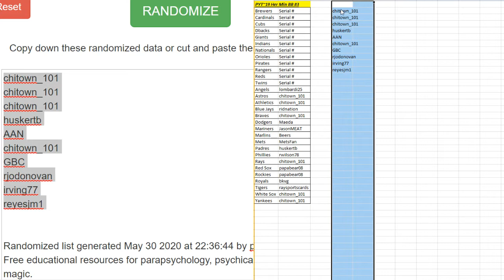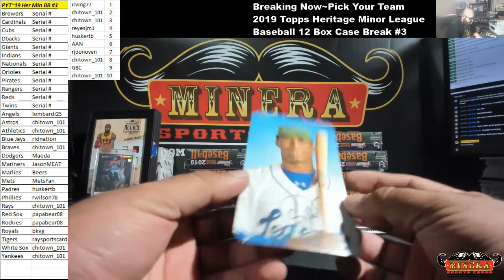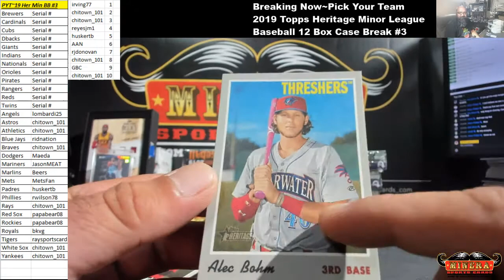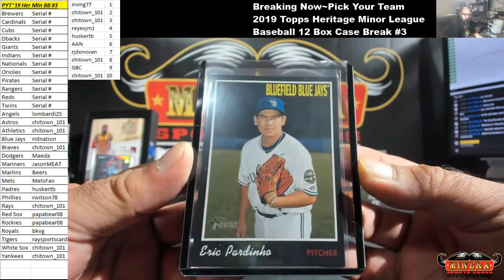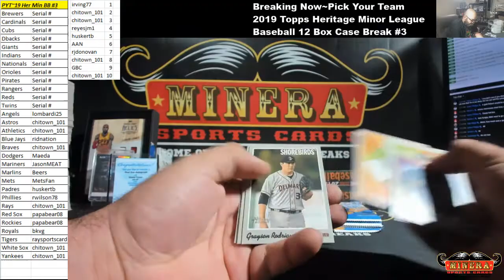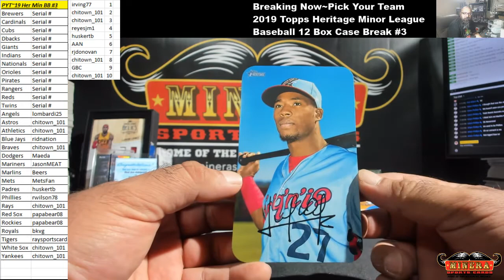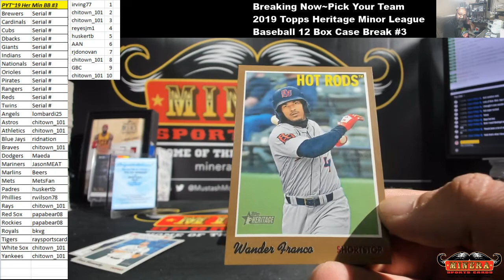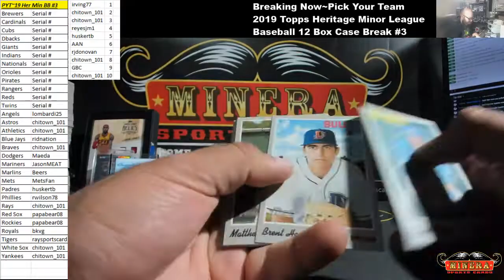Pick Your Team~2019 Topps Heritage Minor League Baseball 12 Box Case Break #3